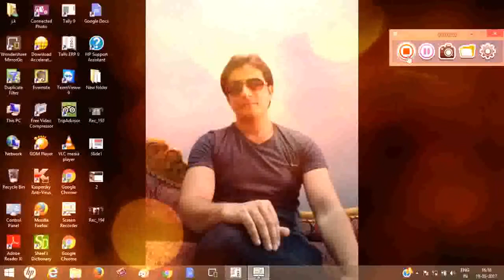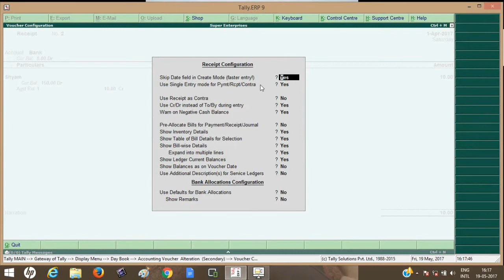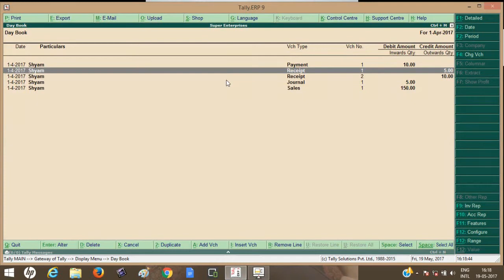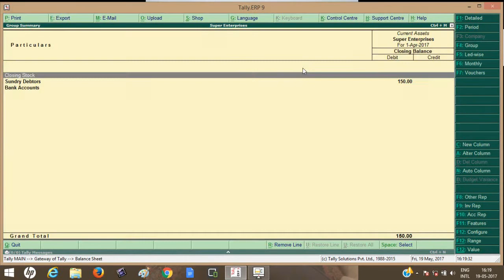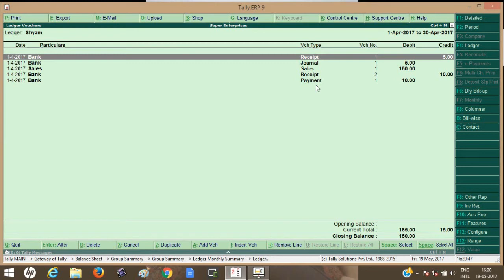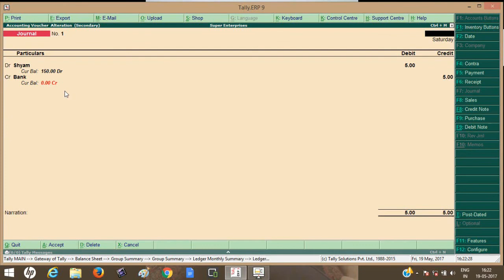BOUNS CHEQUE | tally bouns cheque entry | journal adjustment entry | bouns cheque in hindi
BOUNS CHEQUE ENTRY IN TALLY